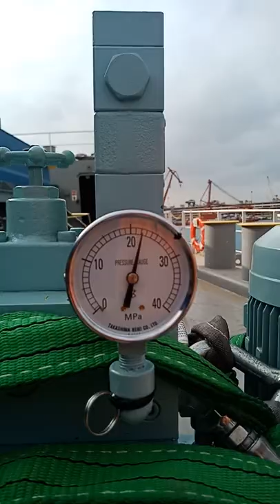Hatch cover emergency power